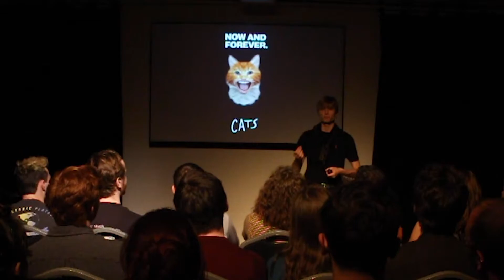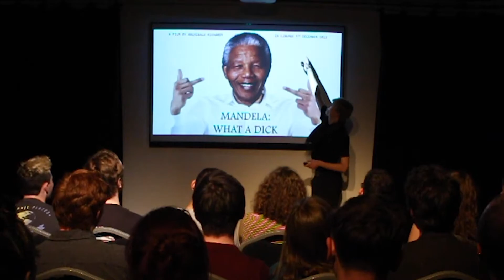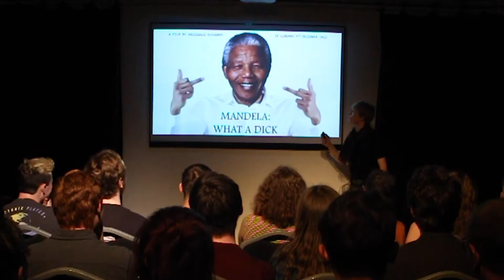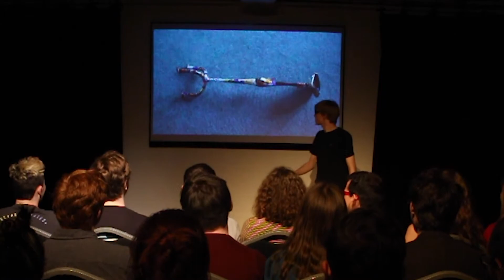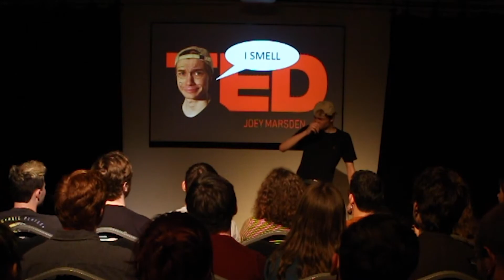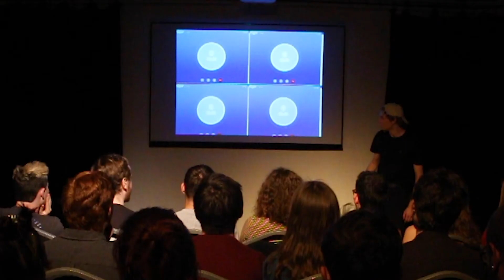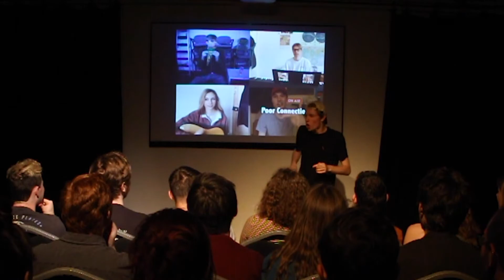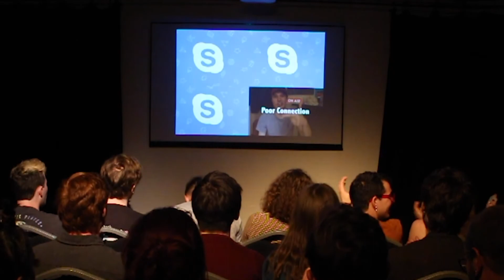Ted Talks, Fin, FB